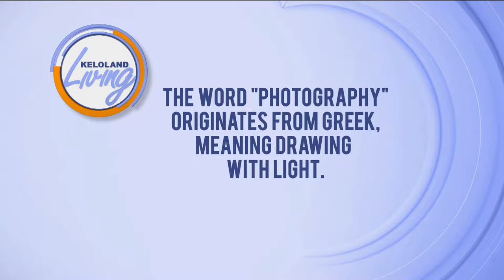KELOLAND Living: Through the Lens of Photographer Bill Pay